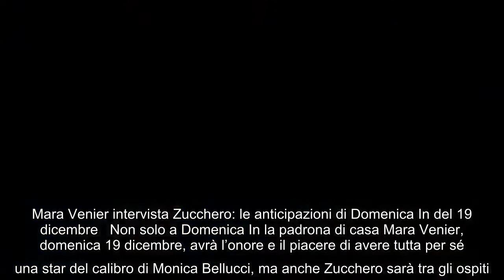Monica Bellucci ospite di Mara Venier a Domenica In (puntata del 19 dicembre) Il 19 dicembre dalle 1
Monica Bellucci ospite di Mara Venier a Domenica In (puntata del 19 dicembre) Il 19 dicembre dalle 14.00, subito dopo il consueto appuntamento col Tg1,